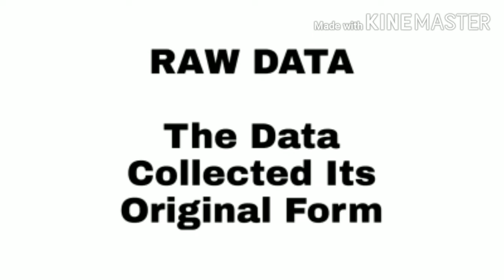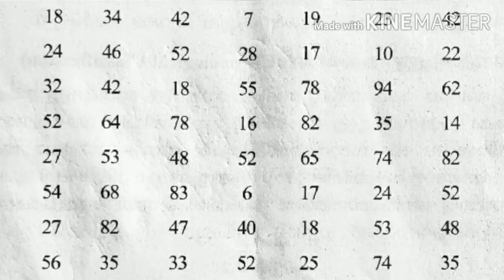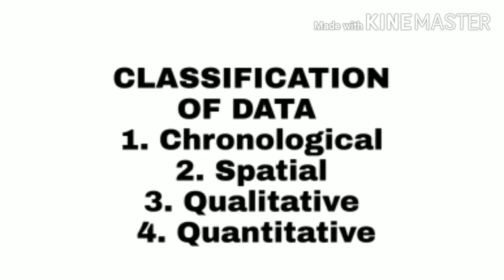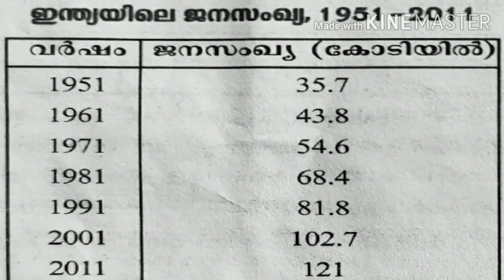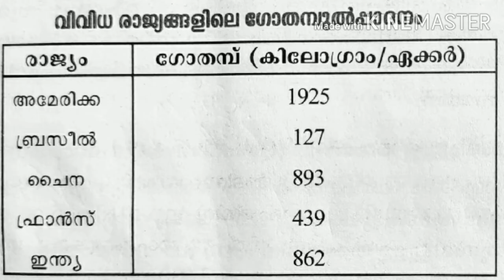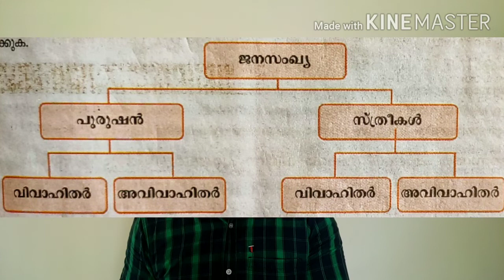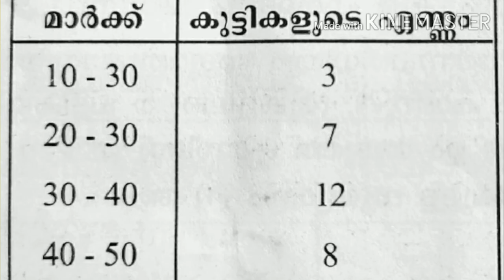PLUS ONE ECONOMICS STATISTICS Chapter 3 Part 1 Organisation Of Data ECONLAB Anilkumar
Plus One Statistics,
Plus One Economics Statistics Malayalam,
Plus One Statistics Question And Answers,
Plus One Economics Question And Answers,
Plus One Economics Statistics,
Plus One Statistics Organisation Of Data,
Plus One Statistics Collection Of Data,
Plus One Economics Online Video,
Plus One Statistics Online Video,
Raw Data,
Chronological Classification,
Spatial Classification,
Qualitative&Quantitative Classification,
Econlab,
Anil kumar,